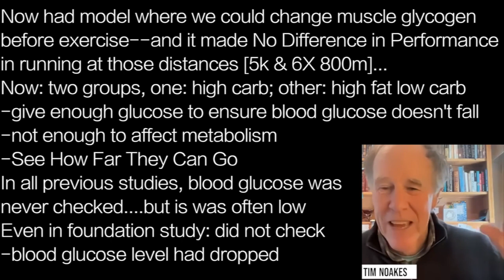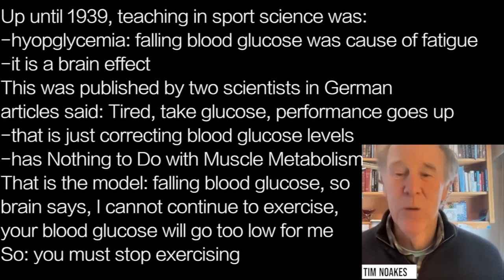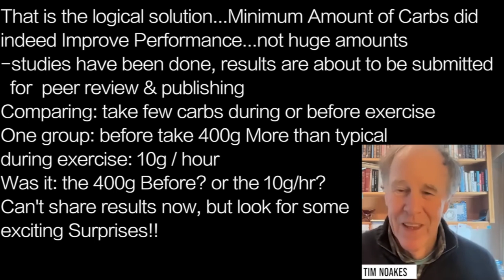TIM NOAKES n3 | CARBS 10g/hr …INTENSE EXERCISE: No Carb Load! High Fat Diet; then 10g carb/hour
Now had model where we could change muscle glycogen
before exercise--and it made No Difference in Performance
in running at those distances [5k & 6X 800m]…
Now: two groups, one: high carb; other: high fat low carb
-give enough glucose to ensure blood glucose doesn't fall
-not enough to affect metabolism
-See How Far They Can Go
In all previous studies, blood glucose was
never checked. but is was often low
Even in foundation study: did not check
-blood glucose level had dropped

Up until 1939, teaching in sport science was:
-hypoglycemia: falling blood glucose was cause of fatigue
-it is a brain effect
This was published by two scientists in German
articles said: Tired, take glucose, performance goes up
-that is just correcting blood glucose levels
-has Nothing to Do with Muscle Metabolism
That is the model: falling blood glucose, so
brain says, I cannot continue to exercise,
your blood glucose will go too low for me
So: you must stop exercising

That is the logical solution...Minimum Amount of Carbs did
indeed Improve Performance...not huge amounts
-studies have been done, results are about to be submitted
  for  peer review & publishing
Comparing: take few carbs during or before exercise
One group: before take 400g More than typical
during exercise: 10g / hour
Was it: the 400g Before? or the 10g/hr?
Can't share results now, but look for some
exciting Surprises!!